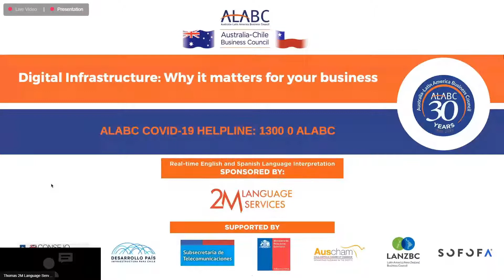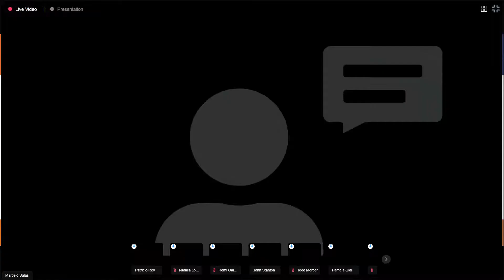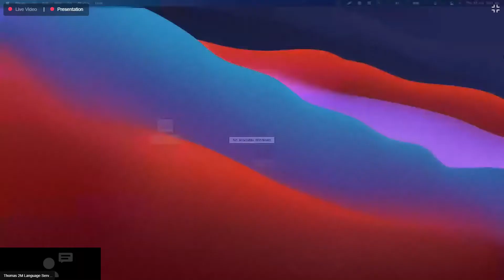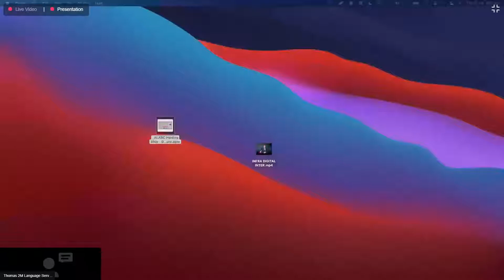Webinar 22/04 ALABC: Infraestructura Digital: Por qué es importante para su negocio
Se presenta la iniciativa del cable submarino de fibra óptica que conectará ambos países e impulsará la interconectividad, comercio e inversión.